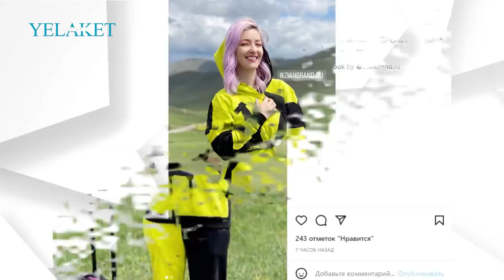Արմինե Ճաղարյանը Վահե Խաչատրյանի կինն էր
Հաղորդավարուհին հարցազրույցներում նշում էր, որ երբեք չէր մտածել, որ հենց հումորի բնագավառից պետք է լինի ընտրյալը, բայց Վահեի շնորհիվ հասկացել էր, որ հումորը շատ կարեւոր է. միանգամից ցույց է տալիս մարդու էությունը

Մանարամասն՝ տեսանյութում